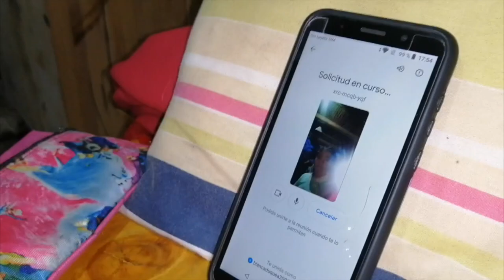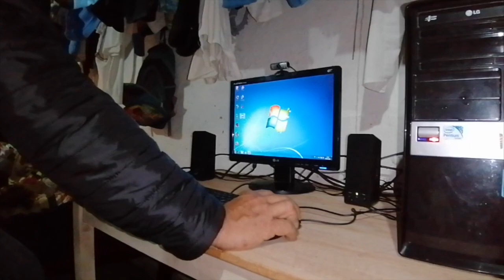Computadora reparada volvió a ser útil para una niña en Sula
Desde el inicio de la pandemia, el proceso educativo se realiza mediante clases virtuales, que trajo dificultades a quienes no cuentan con los recursos informáticos. Una familia de bajos recursos de Sula, hicieron sacrificios para instalar internet y adquirir un celular, para que una niña y su sobrino ingresen a clases, pero les es difícil. Hace una semana la señora Margith Padilla donó un ordenador usado que requería reparación, la tarea la asumió el profesor y técnico en mantenimiento de computadoras Julio Arpi, quien dejó el aparato en buenas condiciones y lista para ser usada, y ya está siendo usada. El maestro junto a la reina ahora se centra en solicitar a quienes puedan donar computadoras usadas, para repararlas y entregar a quienes lo necesiten.
Contactos: Julio Arpi: 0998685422, Belén Gómez: 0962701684‬